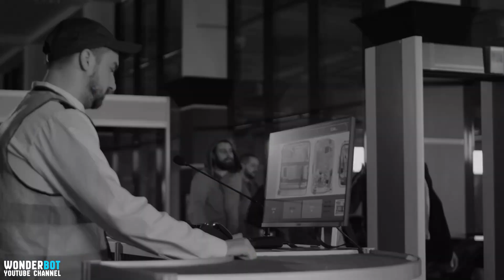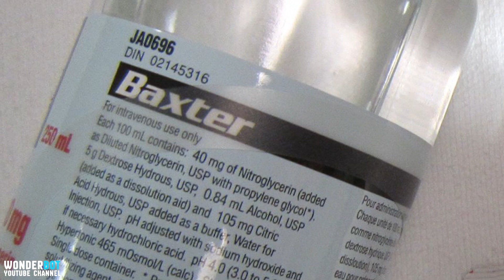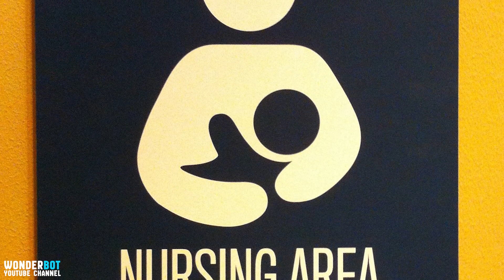This Mom Got Detained At Security After Her Breast Milk Tested Positive For Explosives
Moving through airports with young children can be stressful, especially when a baby’s light cry turns into a full-on scream. That’s why most parents will do their best to prepare for the trip beforehand to make things as easy as possible. Whether it’s packing an extra drink or a child’s favourite toy, every precaution can help ease a difficult scenario. However, when Heather Jones flew with her baby daughter for the first time she wasn’t prepared for the treatment she’d receive.